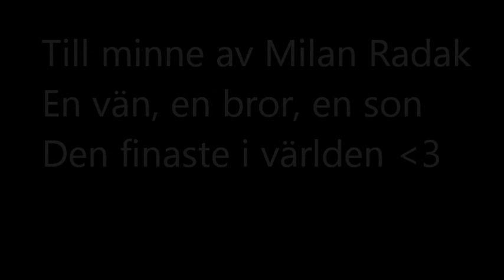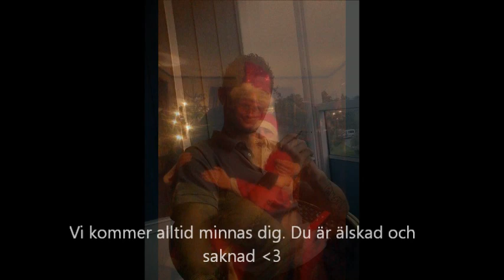Till minne av Milan!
Idag lämnade en av våra trognaste vänner oss. En vän som alltid fanns där, en bror som hjälpte och beskyddade. Vi våra hjärtan finns du. R.I.P Milan vila i frid. Vi älskar dig!